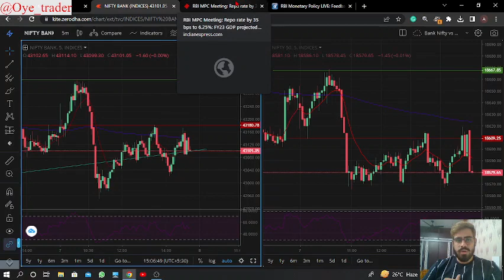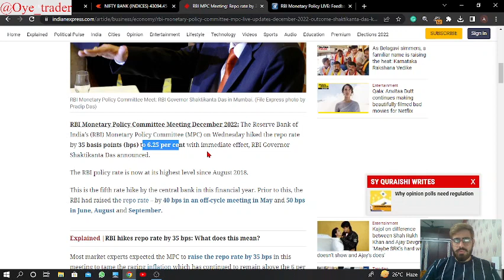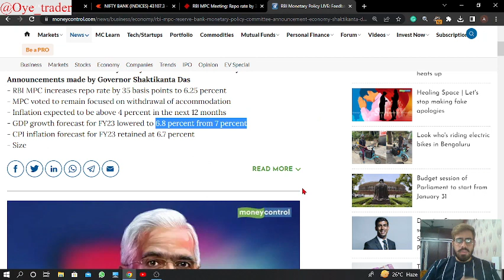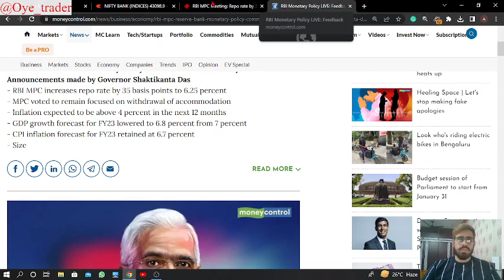Ek News Ki Waja Se Gira Share Bazar - Kya hai RBI ki New Policy?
News effect on behaviour of the market.